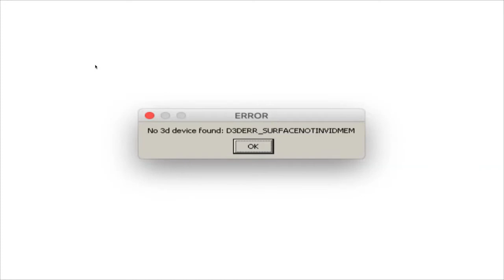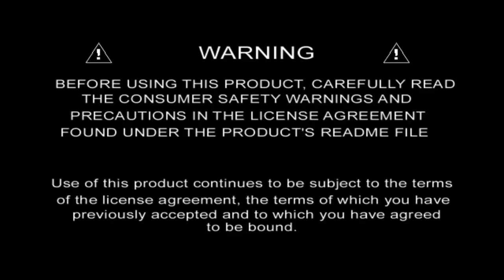PC Longplay - Thomas and Friends Building the New Line Part 1 of 2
Thomas & Friends: Building the New Line is an adventure computer game developed by Stunt Puppy Entertainment, Inc. and published by Infogrames for Windows and Mac OS. It was released in 2002 and is based on the Thomas & Friends television series. The game features new narration and voices by Michael Angelis as well features music tracks from the first and second series of the show.